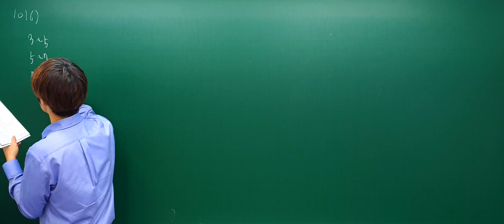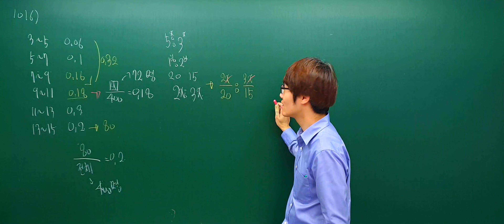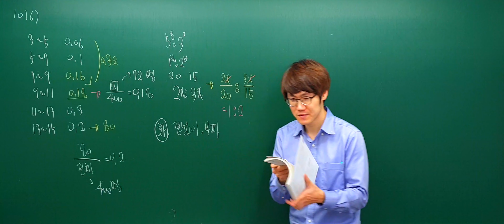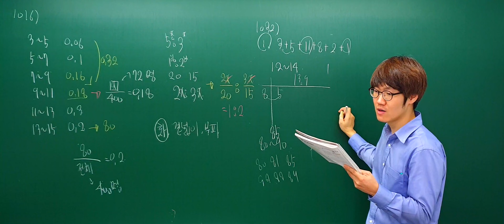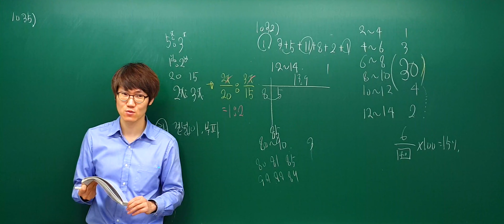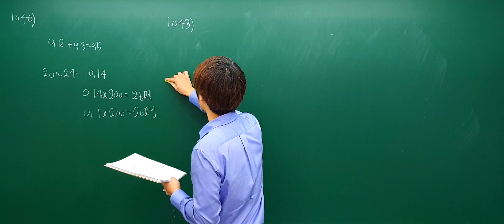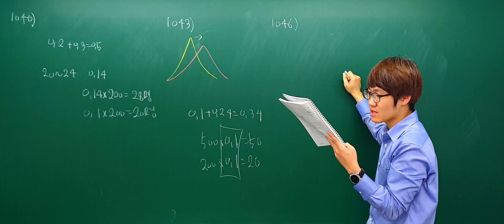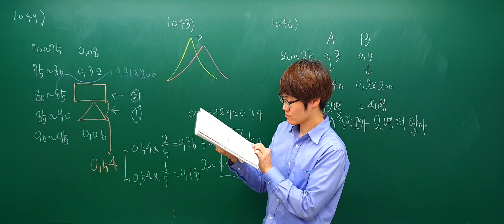[2019.02.23] 통계(줄기와 잎그림+도수분포표+히스토그램+도수분포다각형+상대도수) 문제풀이(2)[4K]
통계(줄기와 잎그림+도수분포표+히스토그램+도수분포다각형+상대도수) 문제풀이(2)[4K]